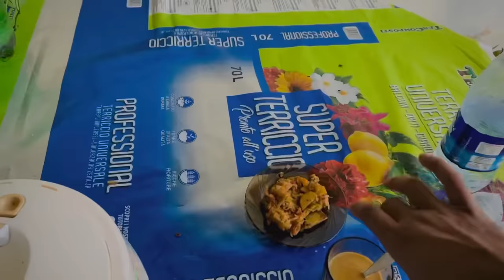khet me Agg 🔥 lag gai 😳 || Ali Agg me phans gaya 🥺